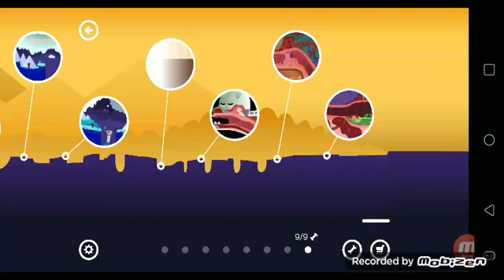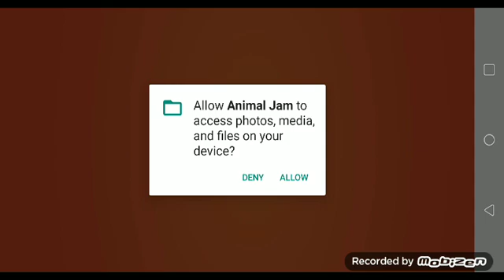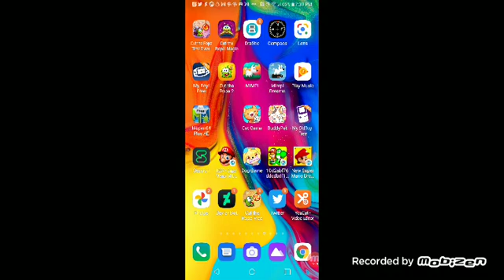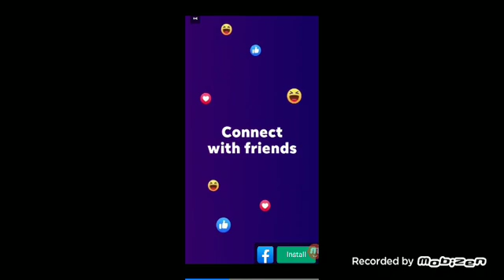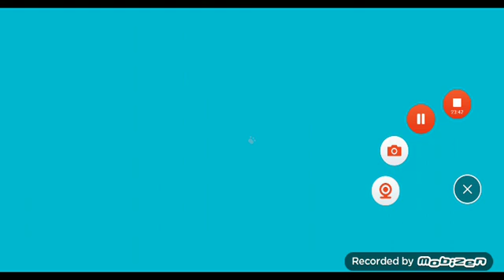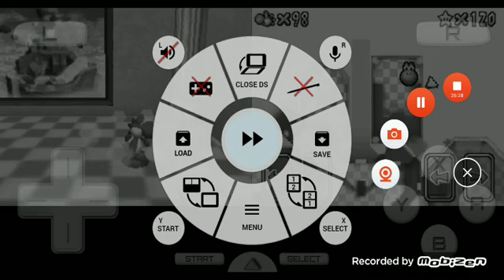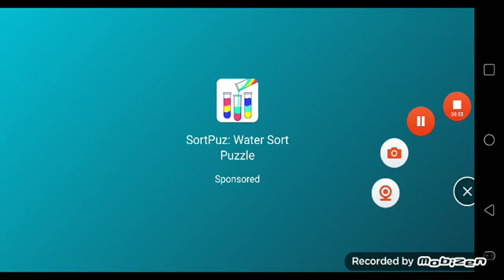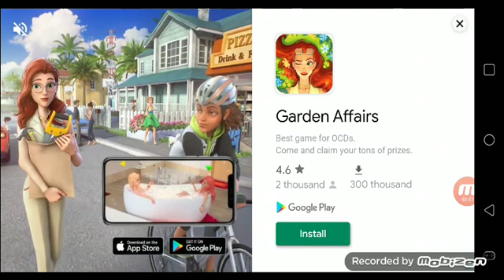mobizen 20220401 191230